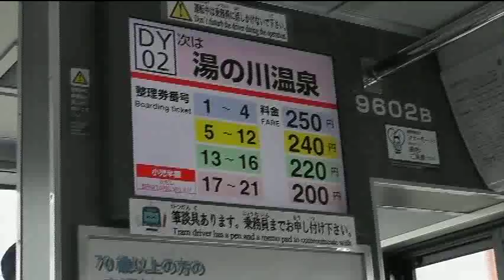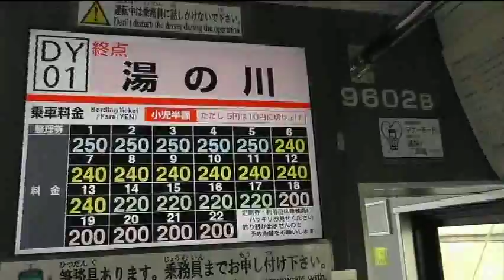【函館市電】 2両編成 9600形 VVVFインバータ制御 冷房車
2012年8月19日
函館市電 最新型 2両編成 9600形 9602A-9602B に乗車し撮影しました。
最新型だけあって、車内の料金表は、液晶ディスプレイになってます。